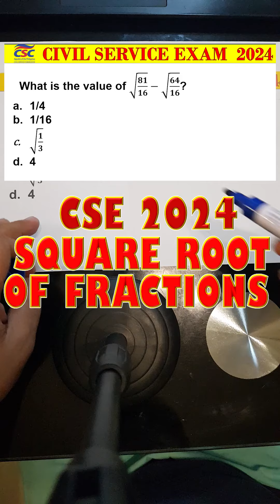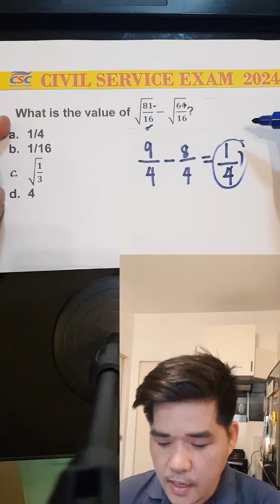CIVIL SERVICE EXAM MARCH 2024 - SQUARE ROOT OF FRACTIONS